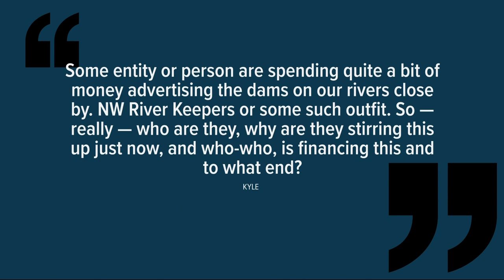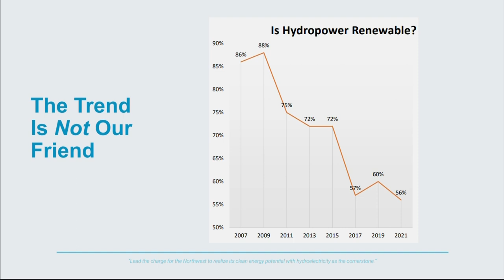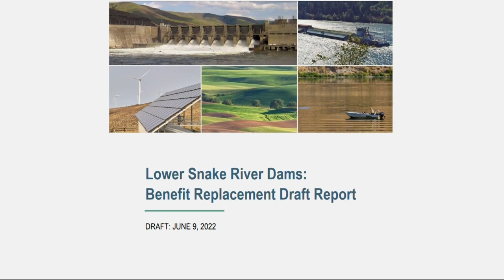Should the Snake River dams stay or go?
Environmentalists want them removed to protect fish habitats, but electric companies that run them are trying to build support to keep the dams.